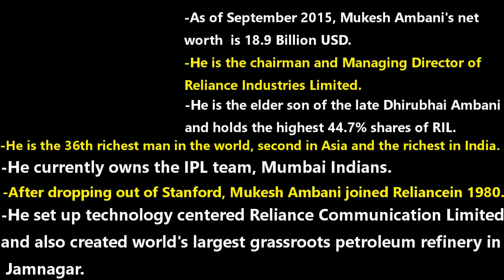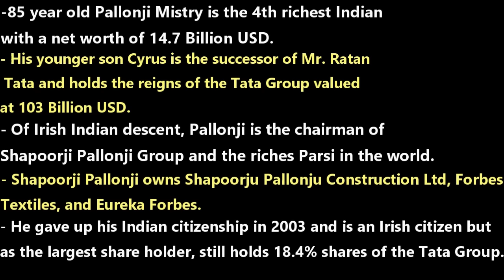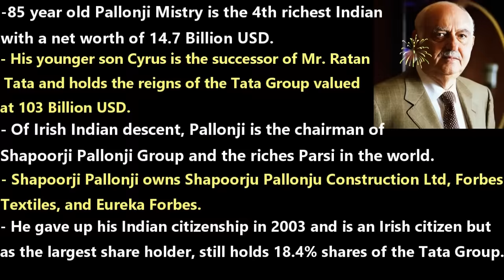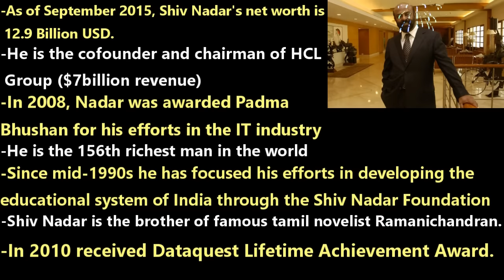Most Richest people In India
TOP 5 RICHEST PERSON'S IN INDIA

1. MUKESH AMBANI

-As of September 2015, Mukesh Ambani's net worth is 18.9 Billion USD.
-He is the chairman and Managing Director of Reliance Industries Limited.
-He is the elder son of the late Dhirubhai Ambani and holds the highest 44.7% shares of RIL.
-He is the 36th richest man in the world, second in Asia and the richest in India.
-He currently owns the IPL team, Mumbai Indians.
-After dropping out of Stanford, Mukesh Ambani joined Reliance in 1980.
-He set up technology centered Reliance Communication Limited and also created world's largest grassroots petroleum refinery in Jamnagar.

2. DILIP SANGHVI

-Dilip Shanghvi is the founder of Sun Pharmaceutical Industries which is India's most valuable drug company with a market cap of 27 Billion USD.
-As of September 2015, his net worth was estimated at 18 Billion USD.
-Born in Amreli-Gujrat, Dilip Shanghvi founded Sun Pharmaceutical Industries in 1982 in Vapi with a capital of Rs. 10,000, currently he is among Asia's top 10 wealthiest self-made billionaires.
-He acquired the American firm Caraco Pharma in 1997 and Israel's Taro Pharma in 2007. Currently Sun Pharmaceutical Limited is looking at buying Ranbaxy.

3. AZIM PREMJI

-Owner of Wipro, the tech tycoon Azim Premji's worth is estimated at 15.9 Billion USD.
- Wipro moved from cooking oil to toiletries, soaps, and baby products before diversifying into tech outsourcing in 1980.
- With a BE in Electrical, Azim Premji has been listed twice in TIME magazine's list of 100 most influential people.
- He has won a lot of awards and was recognized by Business Week as one of the greatest entrepreneurs.
- He is the first Indian to sign up for "The Giving Pledge" that encourages wealthy people to contribute most of their wealth to philanthropic causes.

4. PALLONJI MISTRY

-85 year old Pallonji Mistry is the 4th richest Indian with a net worth of 14.7 Billion USD.
-His younger son Cyrus is the successor of Mr. Ratan Tata and holds the reigns of the Tata Group valued at 103 Billion USD.
-Of Irish Indian descent, Pallonji is the chairman of Shapoorji Pallonji Group and the riches Parsi in the world.
-Shapoorji Pallonji owns Shapoorju Pallonju Construction Ltd, Forbes Textiles, and Eureka Forbes.
-He gave up his Indian citizenship in 2003 and is an Irish citizen but as the largest share holder, still holds 18.4% shares of the Tata Group.

5. SHIV NADAR

-As of September 2015, Shiv Nadar's net worth is 12.9 Billion USD.
-He is the cofounder and chairman of HCL Group ($7billion revenue)
-In 2008, Nadar was awarded Padma Bhushan for his efforts in the IT industry
-He is the 156th richest man in the world
-Since mid-1990s he has focused his efforts in developing the educational system of India through the Shiv Nadar Foundation
-Shiv Nadar is the brother of famous tamil novelist Ramanichandran.
-In 2010 received Dataquest Lifetime Achievement Award.